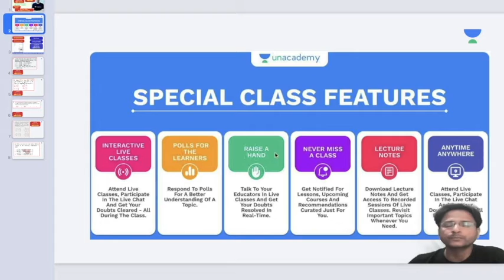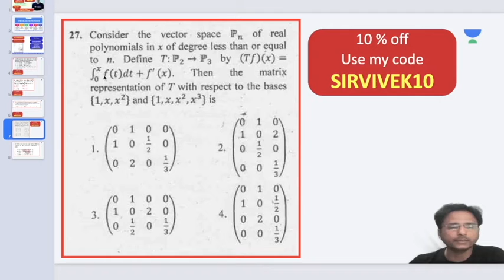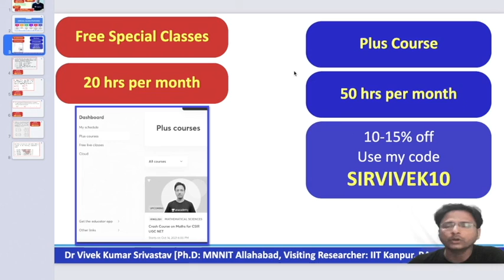March 22: Free Special Classes: Part-7 (RA CA LA)